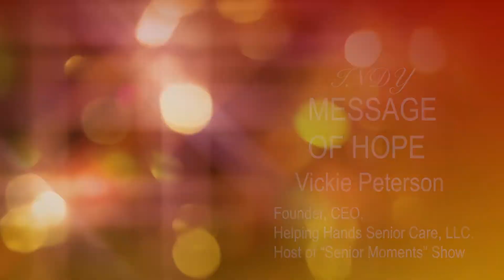MSOH-2006_Senior Moments_60_200522-